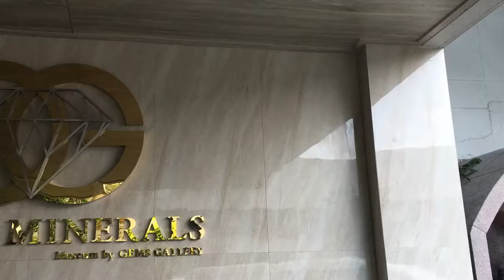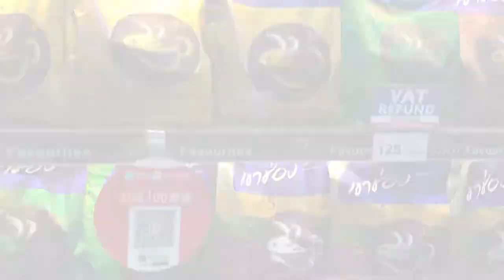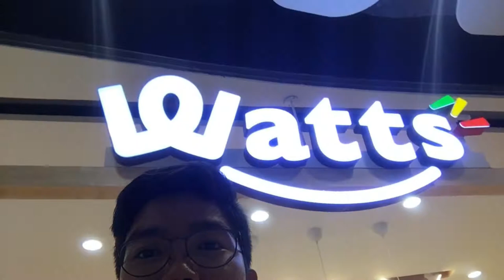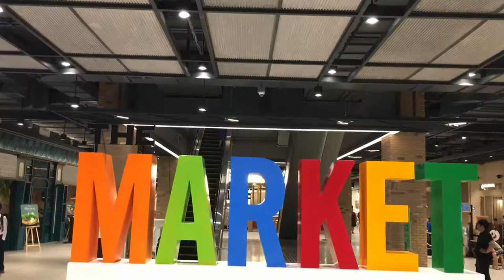THAILAND VLOG#2 - Bangkok City Tour | Justine Arada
Finally! After a year and three months (Feb 2019) I had the will, time and energy I needed to edit this vlog!  This video covers our tour around Bangkok such as the temples, the famous Gems Gallery and the Bangkok Leather Factory. There is no footage of the said leather factory due to compliance with the rules and regulations that taking of photos and videos are not allowed inside.